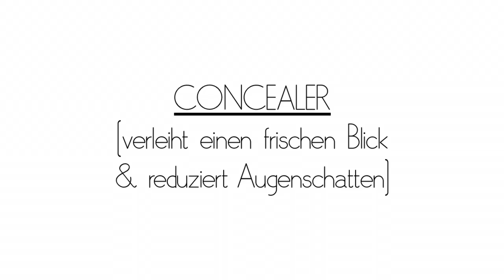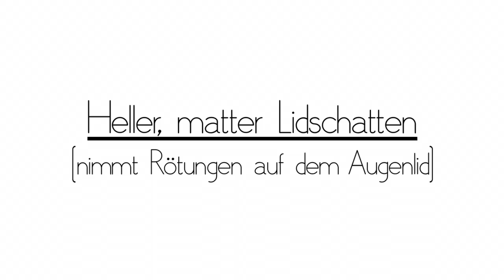Get Ready With Me - Easy Makeup Edition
Hallo Beauties, in diesem *Get Ready With Me Video* zeige ich euch einen einfachen Makeup Look, bei dem knallige Lippen im Vordergrund stehen. Viel Spaß!

Folgt ihr mir schon? Ich freue mich auf Euch!